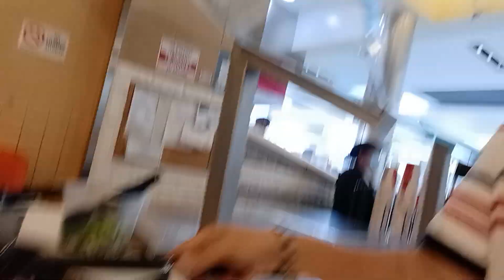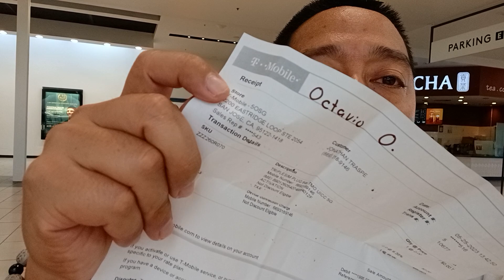Food Trip Vlogging @ Eastridge Mall San Jose, California ❤️ 😊😋😘🤑🤗🍝🇺🇲🇵🇭